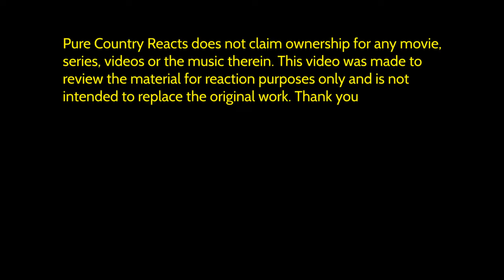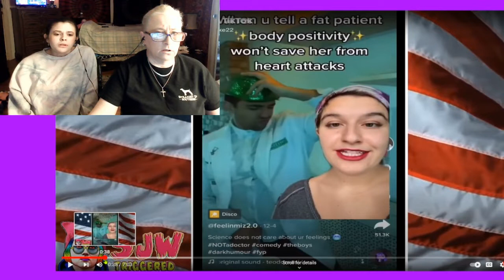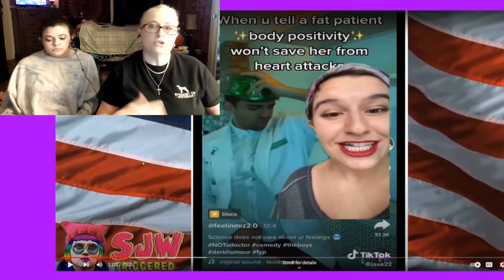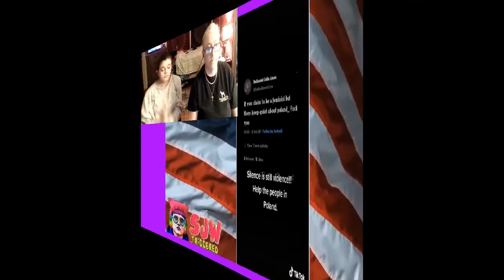CRINGEY SJW Pt 2 | TikTok Reaction/Commentary Cringey SJW 2부 반응 및 해설